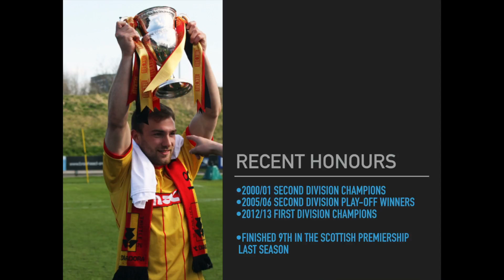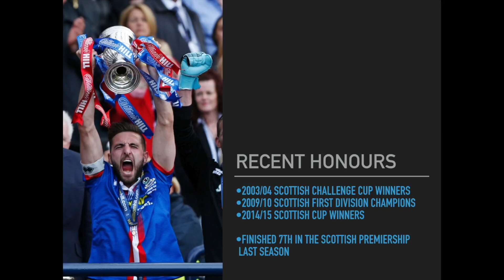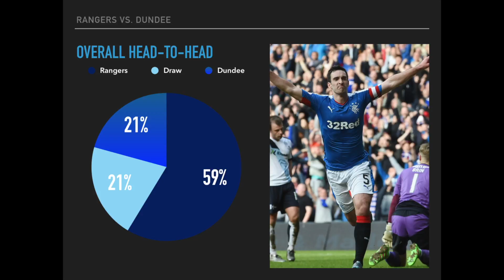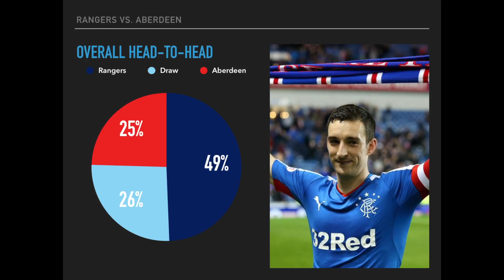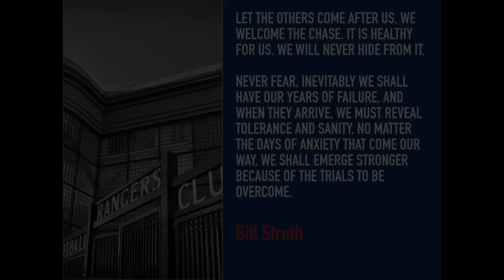RFCstats | 2016/17 Season | Opposition Preview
We take a look at our opponents on our return to the top flight of Scottish football.